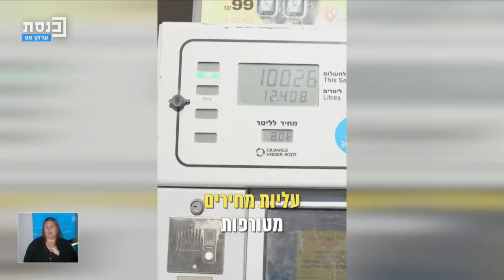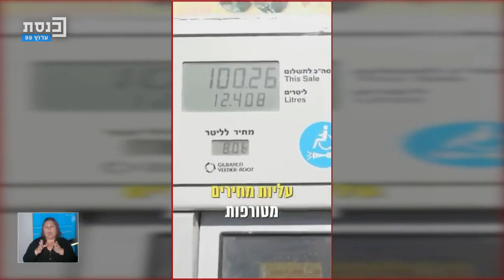המוסף השבועי עם ליאת ברטוב-שדה 07.07.2022